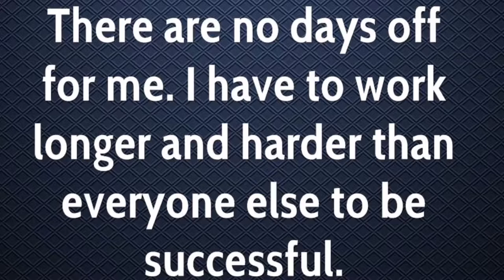Melvyn Richardson - NoDaysOff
God 1st